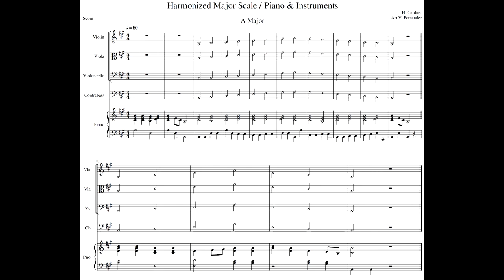A Major 1 Octave Scale & Arpeggio with PIANO ONLY